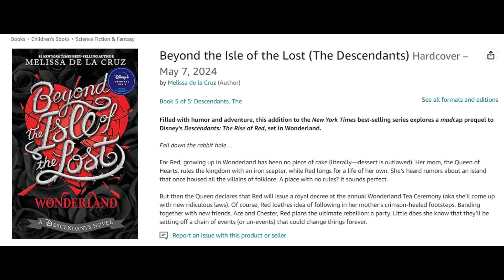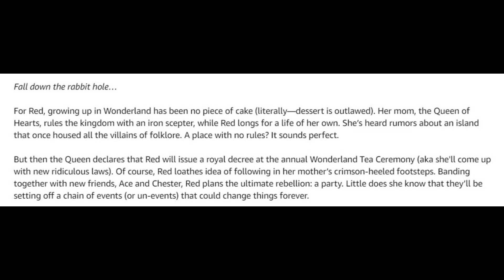Spike's opinions about Descendants "Beyond the Isle of the Lost: Wonderland" book trailer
Spike is back as he reacts and talking about the tv advertisement for the newest Disney Descendants novel by Melissa De La Cruz called "Beyond the Isle of the Lost: Wonderland"! Yesterday the tv ad for the book was released on the official Disney Descendants Youtube page and it was a great promo to watch and I'm telling you guys Kylie Cantrall plays Red who is the rebellious daughter of the Queen of Hearts in "Descendants: The Rise of Red" movie. Red's voice is so amazing and I like how she acts but that's besides the point, the book will be on sale on May 7th this year. Do you want to get this book or not please let me know below.

PS: When I watched this tv ad, Red is a total rebel in a good way and I love her style. What do you think of Red? Let me know below.

Voices made by weights.gg
Edited by LegoClipStar's